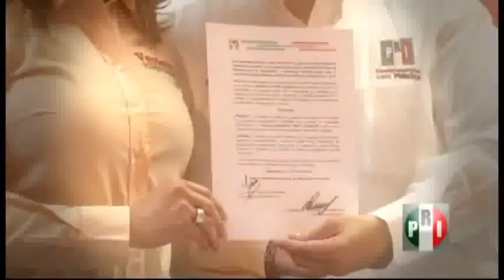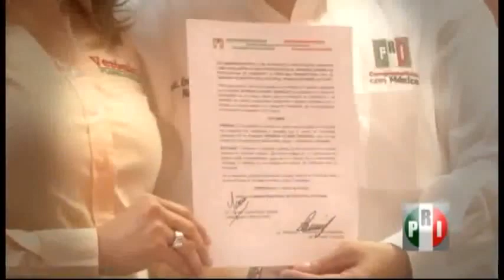Semblanza Verónica Flores González